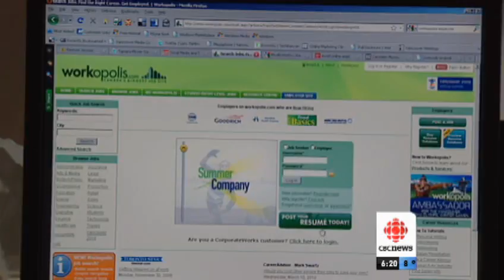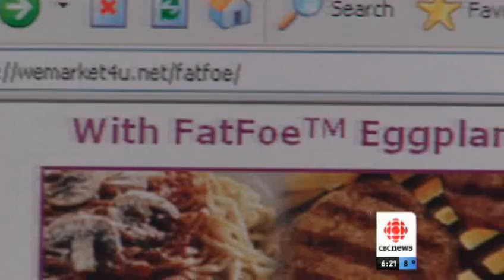Internet Fraud | CBC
Sophisticated internet scams are tailored to potential victims, using available information such as online resumés.